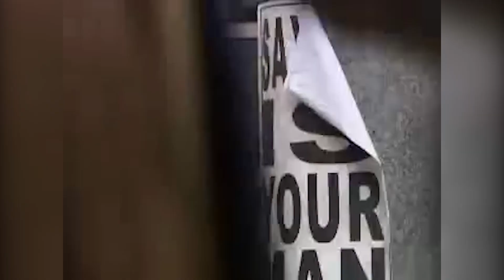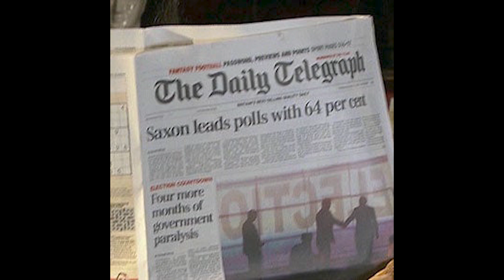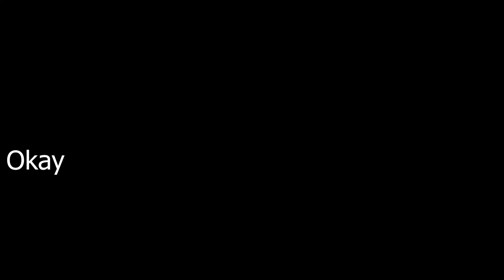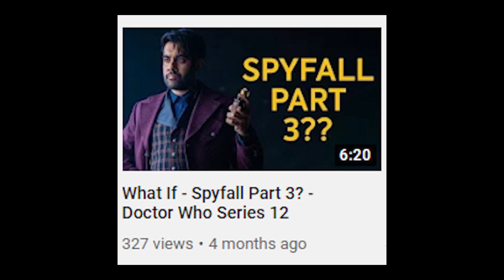The Genius Twist of Doctor Who on Utopia [Video Essay]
Despite being one of the most iconic Doctor Who villains, fans didn't like how they handled the Master back in the '90s. However, did the return him in 2007 was able to reclaim his former glory?
With thanks to Harbo Wholmes, Btech Pyro, Tharries, Corey Hurley & some clips owned by the BBC.